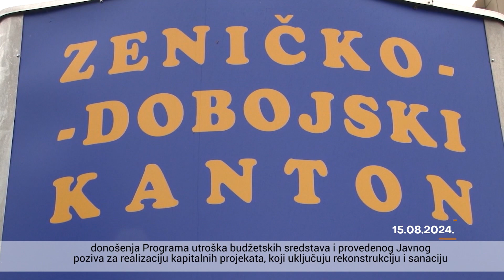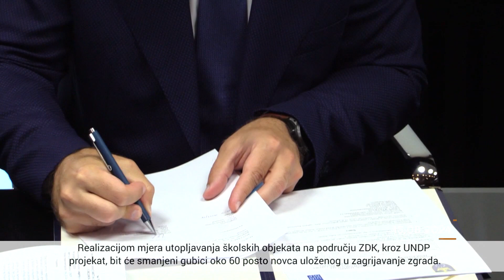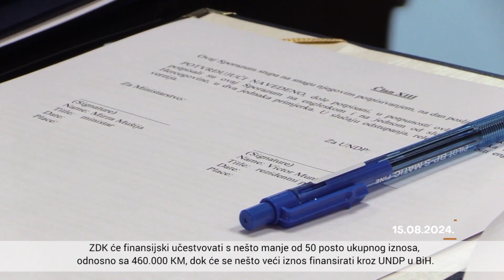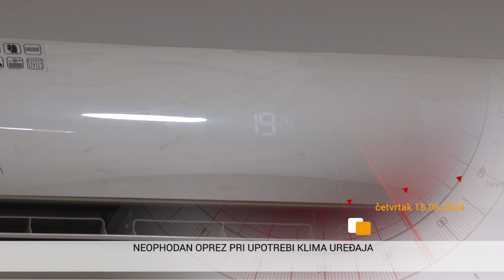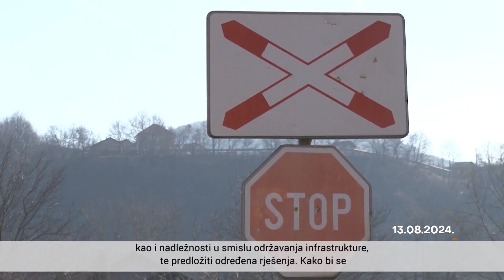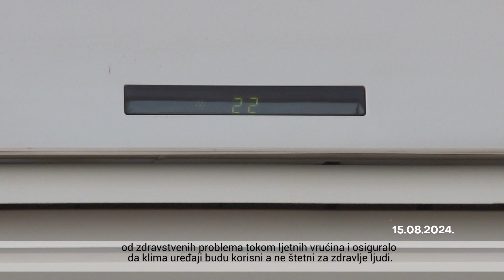info ic 17 08 2024